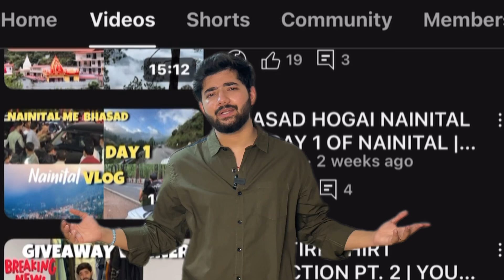Budget JANPAT HAUL||JANPAT DELHI STREET MARKET||MY recent street purchase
Hey Everyone welcome back to another video. In Today’s video I’ll be showing you guys my recent shopping haul from janpat market.